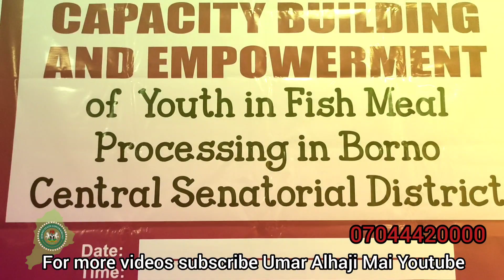Capacity Building&Empowerment of Youth in fish meal processing in Borno Central Senatorial District.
Capacity Building & Empowerment of Youth in fish meal processing in Borno Central Senatori District.
Currently goin on now at Forshams Hall, Maiduguri.